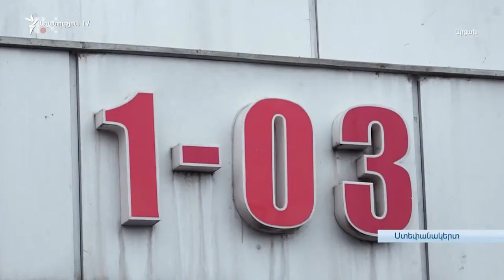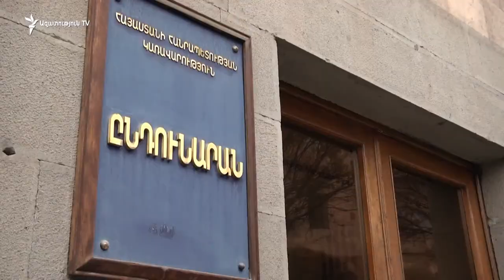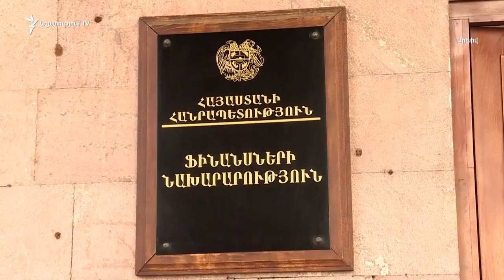ԼՈՒՐԵՐ 16։00 | Հրատապ վիրահատության կարիք ունեցող արցախցին տեղափոխվել է Երևան